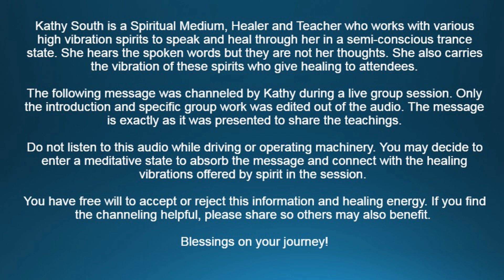Separate Yourself From Mass Consciousness - Channeling 2019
Kathy channels Spirit who reminds you: to focus on your feelings and notice patterns in your feelings; to separate yourself from mass consciousness; that each person has their own perception of reality; to be selfish and take care of yourself; and to be at peace to create peace. This channeling was recorded on May 15, 2019 in a live group setting.